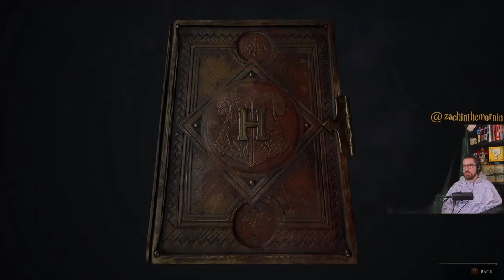Zach Plays Hogwarts Legacy | Part 3 | INTO THE FORBIDDEN FOREST